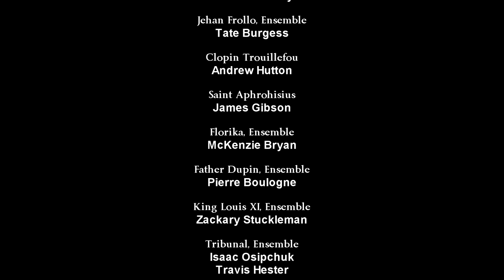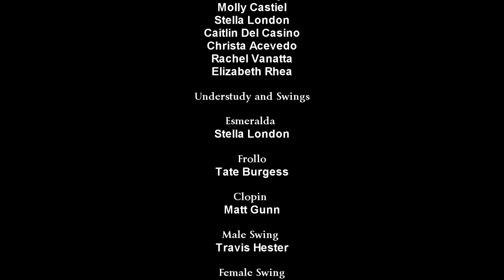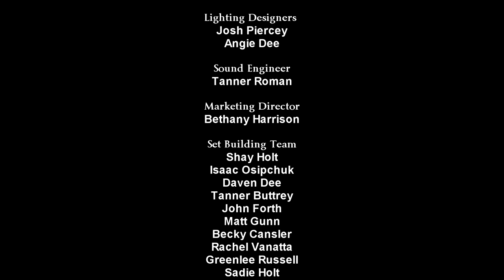AOO Hunchback of Notre Dame 2023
Presented by the Audience of One Productions
2023